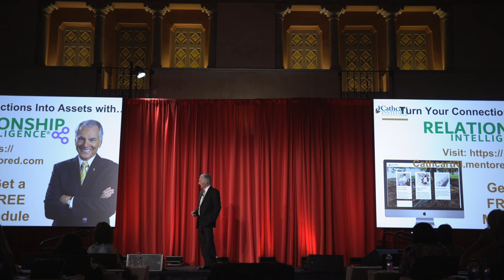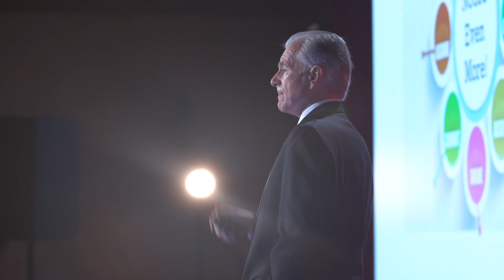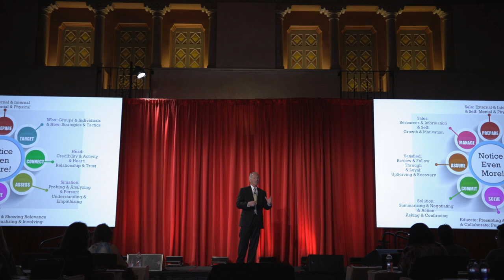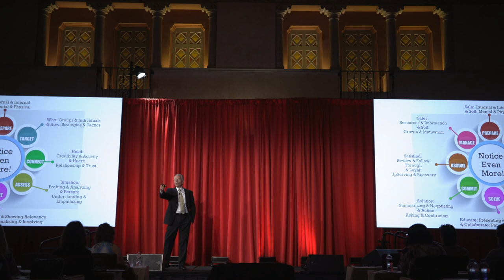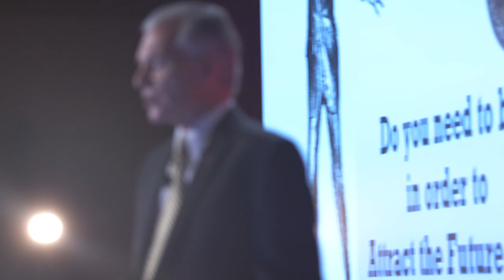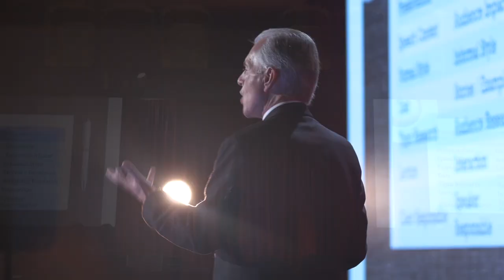Keynote: Grow & Sustain Success Jim Cathcart Summit 2018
Jim Cathcart's keynote at the Thought Leaders Summit in Hollywood in 2018.This keynote speech was delivered in the same room where the first Academy Awards (Oscars) were presented many years ago. It is the Hollywood Roosevelt Hotel in the heart of Los Angeles on the Walk of Fame where all the stars are embedded in the sidewalks.